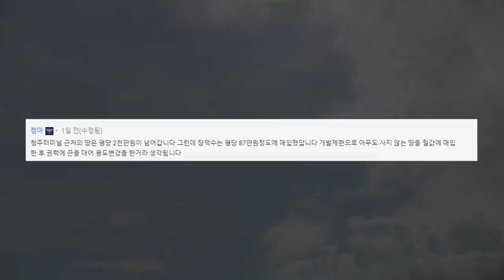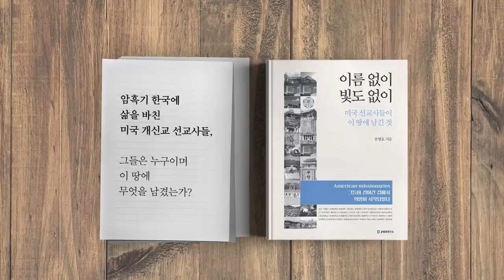제거 밖에 없다 / 최강욱 기소사건, 시작점 [공병호TV]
제거 밖에 없다 / 최강욱 기소사건, 시작점
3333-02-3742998 카카오은행 (예금주 : 공병호) / (텔레뱅킹 : 090 & 은행코드 : 90)

참고자료
1. [권석천의 시시각각] 선혈이 낭자한 최강욱 입장문, 권석천, 중앙일보, 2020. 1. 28
2. 檢수사 건건이 반박한 靑대변인···최강욱 기소, 제2 조국사태 되나, 김수민, 중앙일보, 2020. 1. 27